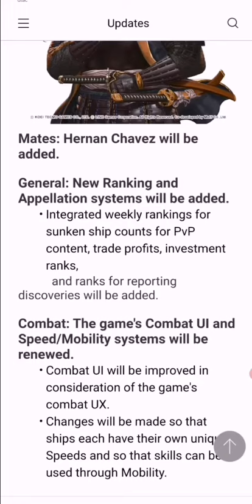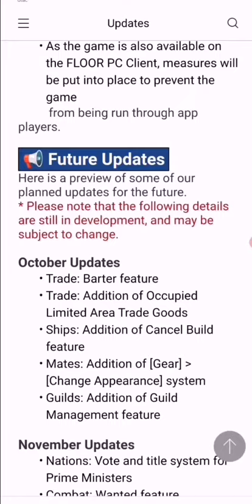MASAMUNE กัปตันคนใหม่และคูปองใหม่ อัพเดท13 ก.ย เกม Uncharted Waters Origin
ชื่อคูปอง:
MASAMUNE

ลิงค์ทึ่เข้าใช้คูปอง